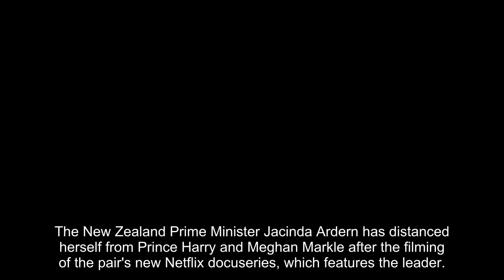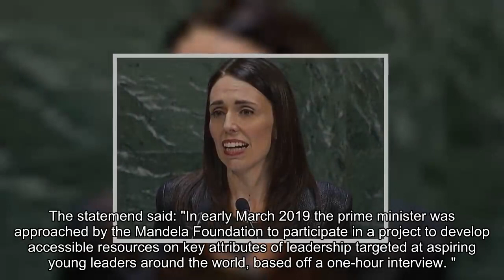Jacinda Ardern distances herself from Harry and Meghan after Netflix docuseries appearance